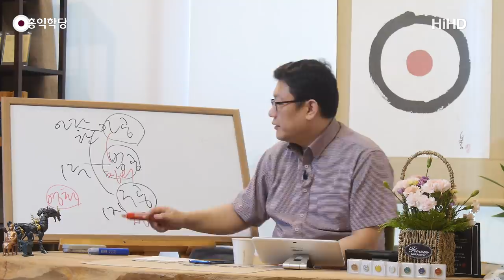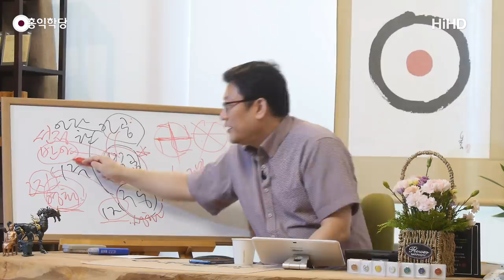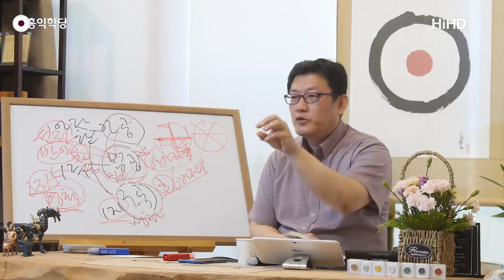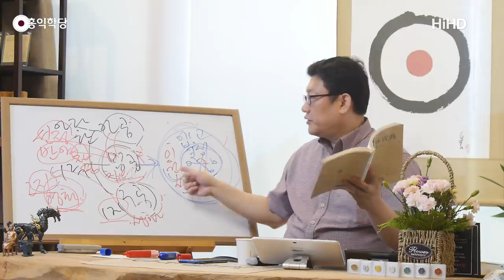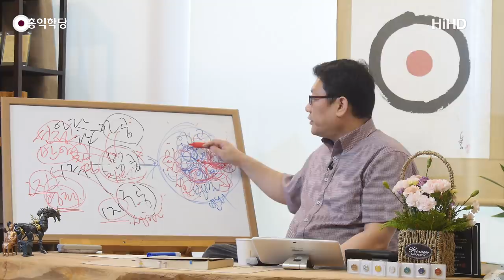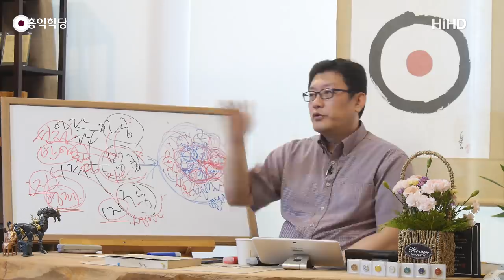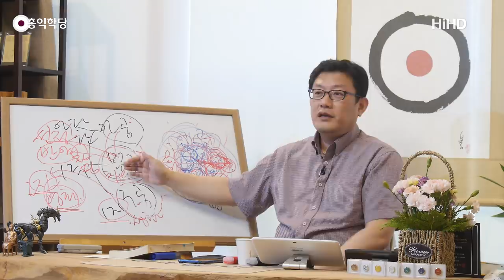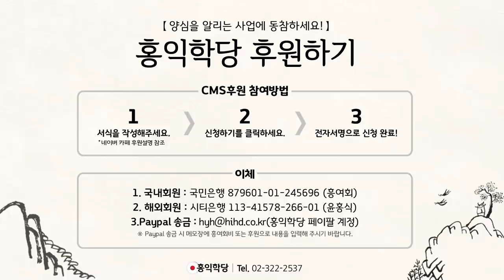[홍익학당] 1지보살, 자기 우주의 승리자(190520)_A780